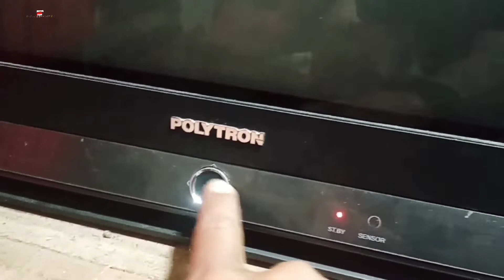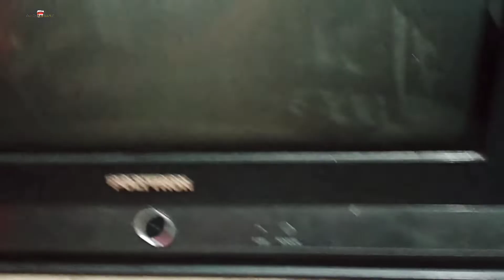cara memperbaiki tv polytron layar bergaris lurus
cara memperbaiki tv polytron layar bergaris lurus kemungkinan besar karena rusak komponen vertikal amp,tv polytron bergaris horisontal terkadang tidak terlihat di layar karena lampu heater blum sempat menyala,dan lagi tv polytron bergaris vertikal kemungkinan ada part area  penguat horisontal drop atau konslet sehingga mengakibatkan tv polytron bergaris, di dalam kerusakan tv polytron bergaris bagian atas juga kemungkinan kerena area v amp error dan terjadi di tv polytron bergaris buku di bagian atas layar.
tv polytron bergaris di bagian bawah pun juga kerusakan bagian vertikak dan nampak dari tampilan layar tv polytron gambar bergaris garis.

sedikit ulasan,semoga bermanfaat
tonton videonya dan tekan tombol like nya

link konten video di chanel ini sebelumnya ada di bawah ini ,silahkan di simak juga semoga bermanfaat :

terimakasih.